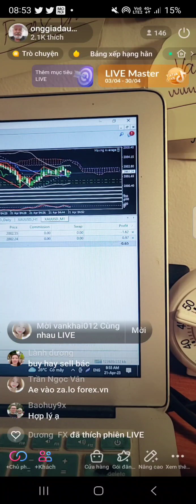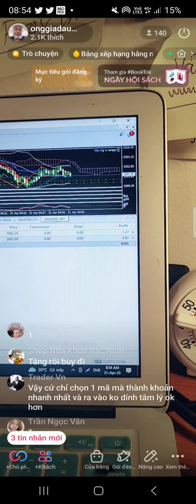Hỏi đáp nhồi lệnh onggiadautu (4)